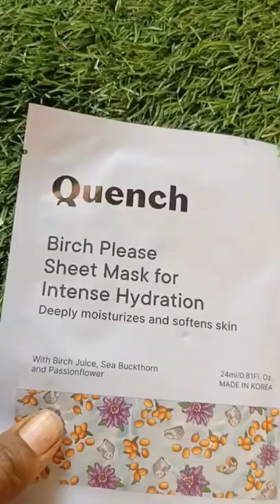Skin Care Routine For Teenagers